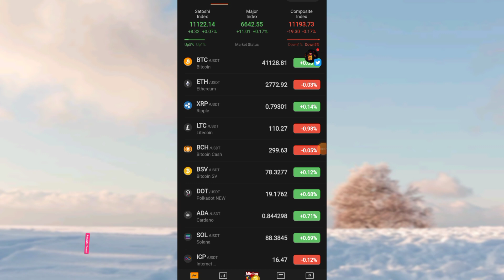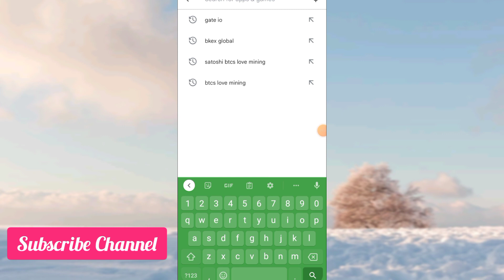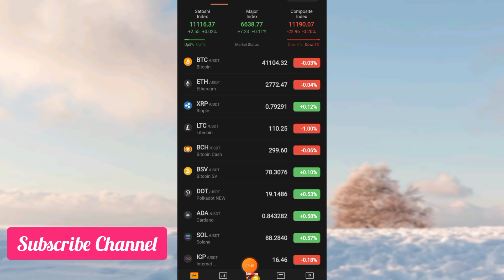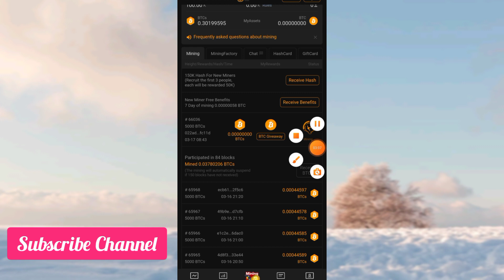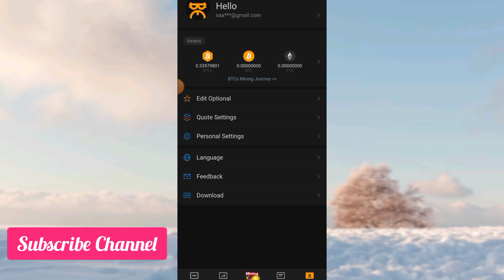🔥How To Sign Up Satoshi BTCs Mining App || 2022 Best Mobile Mining App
1st Registration account on Website than install app and login your account and complete kyc

Tittle : How To Sign Up Satoshi BTCs Mining App || 2022 Best Mobile Mining App || Satoshi BTCs || Farhan Fayyaz latest Satoshi BTCs

(( Related search Terms )):

btcs satoshi sign up
btcs app sign up
btcs new update
btcs satoshi important update
satoshi app new update
btcs satoshi mining update
satoshi btcs
satoshi btcs price
btcs satoshi
btcs satoshi mining
satoshi btcs mainnet
satoshi btcs new latest update 2022
btcs mining new update
btcs satoshi update
btcs satoshi node update
satoshi btcs launch
satoshi latest update
btcs santoshi new update
satoshi btcs mainnet june 2022
BTCs mining good news
BTCs mining speed kaise kare
BTCs Mining hash card
Bitcoin Mining
Bitcoin
Satoshi app
BTCs New update
BTCs withdrawal in India
BTCs harsh
BTCs price prediction
Mining app
Pi network
Cloud mining
Only earning trick
Satoshi btcs new updates
how to receive 50k Hashrate In btcs app
how to increase btcs mining speed
satoshi btcs app new updates
satoshi btcs password change
Satoshi btcs name change
Satoshi btcs forgot password
satoshi btcs mainnet launching
Satoshi BTCs Mainnet kab lunch hoga
Satoshi btcs new lunching date
Satoshi btcs price prediction latest
Satoshi btcs listing price
satoshi btcs
how to withdraw satoshi btcs in trust wallet
Satoshi btcs new mainnet launching date
satoshi btcs mainnet
satoshi btcs mining withdraw
satoshi btcs withdrawal
satoshi btcs update
satoshi btc mining how to use
Satoshi btcs withdrawal
satoshi btc latest update
satoshi btc latest news
satoshi btcs new update june 2022
satoshi
Satoshi btcs withdraw
btcs satoshi new update
btcs mining
satoshi btcs future price
satoshi btcs withdraw in trust wallet
btcs satoshi review
btcs satoshi testnet update
btcs price prediction
btcs
btcs love app
mine btcs free
btcs app
how the btcs app works
BTCs Satoshi
Satoshi BTCs
BTCs Satoshi mining
Satoshi BTCs test
Satoshi BTCs launch
Satoshi BTCs price
btcs mining
bitcoin satoshi app
satoshi btcs price
btcs price prediction
tbtcs
tbtcs price
10k Free Hash
link Metamask with satoshi chain
Satoshi Chain Faucet
Satoshi USDT
tbtcs launch
btcs login
satoshi mining app
satoshi btcs trust wallet
mining apps
btcs new update
satoshi btcs
satoshi btcs price
btcs satoshi
btcs satoshi mining
satoshi btcs mainnet
btcs satoshi update
satoshi btcs launch
satoshi latest update
mining apps in pakistan
mansingh expert latest
mansingh expert satoshi btcs latest
dk digital cash latest
Mobile mining apps updates in  hindi urdu
Sky crypto